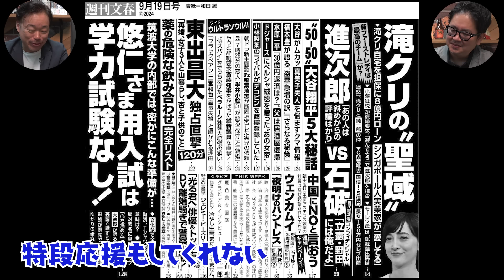No.464 小泉進次郎と女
その記念もかねて「元文春記者チャンネル第2回オフ会」を開催します。
YouTubeの収録見学も付いてます！
日時：9月28日㈯　17時40分開場　18時開演
会場：イタリアンレストラン　スクニッツォ！
会費：13,000円（飲食代込み）

ご希望の方は上記のリンクよりお申し込み下さい。
満席の場合はご容赦下さい。

甚野記者の最新刊
『ルポ 超高級老人ホーム』（ダイヤモンド社）絶賛販売中！

甚野記者のデビュー作「介護の裏」
お求めはこちらから！

オンラインサロン開設しました！
ぜひご参加下さい！

タレコミ情報募集中！
こちらからお願いします。

【Twitter】@HIRONORIJIN